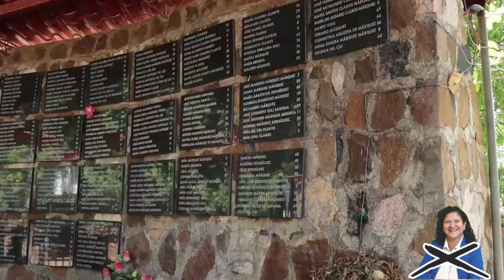El Mozote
Un saludo para los habitantes del El Mozote